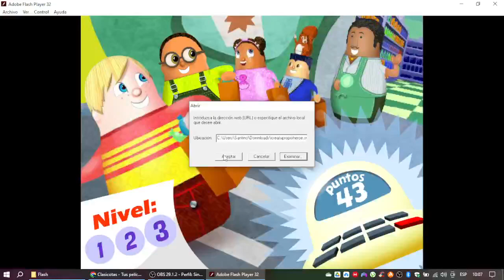Los Héroes de La Ciudad ¡Crea tu propio héroe! Juego